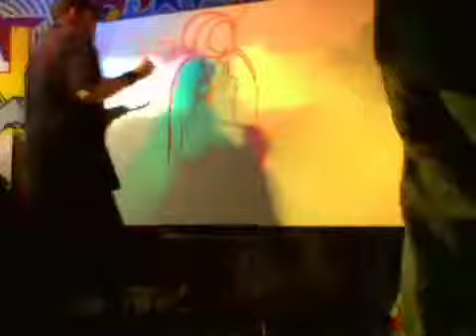Lady of Attention by Rick Osborne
I did this painting on Cinco De Mayo at Revolution in Corpus Christi, Texas 2008.  I did the music and editing myself.
If you like my stuff go to hypnotizedmonkey.com and commission me.